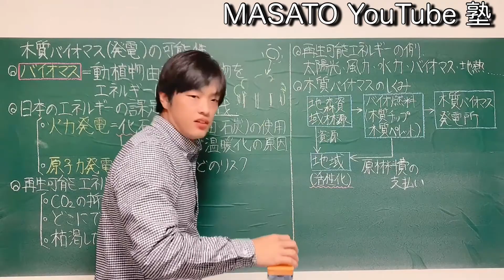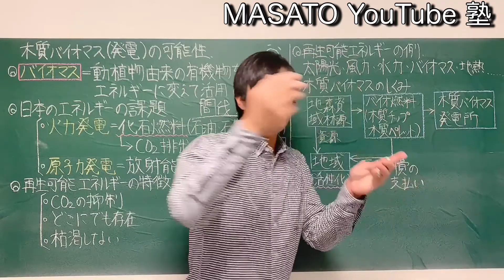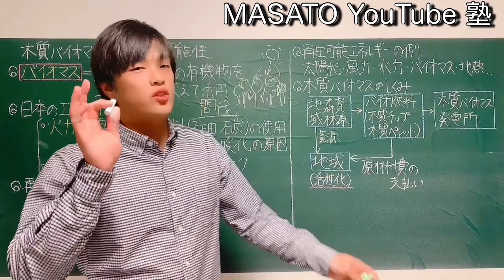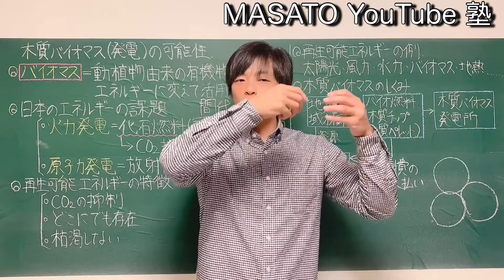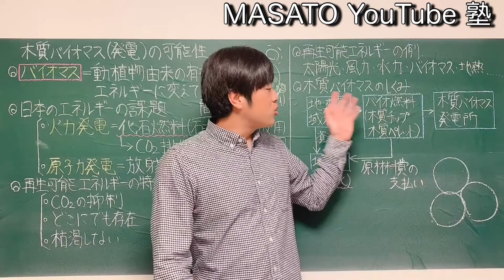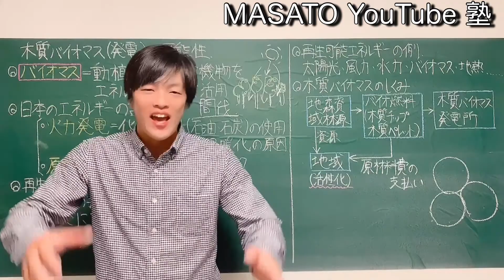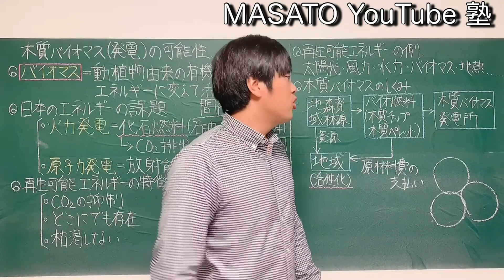日本の木質バイオマス発電のポテンシャルと再生可能エネルギーの必要性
日本の木質バイオマス発電のポテンシャル（可能性）を解説した動画です。前提として再生可能エネルギーの必要性も論じていきます。日本のエネルギー問題は多くの問題を抱えていますが、木質バイオマスの発展を進める事が出来れば、日本が抱えるエネルギー問題の解決の足がかりとする事ができるかもしれません。また関連産業の発展も見込めます。上記の解説をしていきますので、エネルギー問題を考える上で参考にして頂けると幸いです。

音楽は以下のものを使用しています。